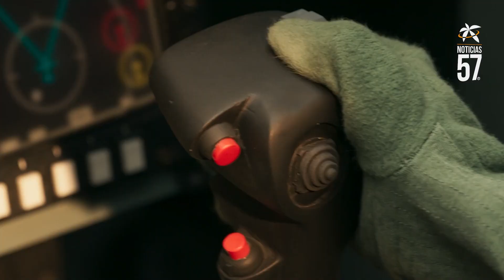“TEJAS” UNA PILOTO DE COMBATE FRUSTRA ATAQUE TERRORISTA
✅Llega la película de acción, aventura y drama “TEJAS”. Una historia sobre una valiente piloto de combate, Tejas, y su incansable deseo de servir a su nación a través de misiones de rescate que desafían a la muerte. La vemos evolucionar de una obstinada cadete de la Academia de la Fuerza Aérea a una patriota acérrima mientras lucha con su devastador trauma pasado. Junto con su aliado y copiloto, Aafia, Tejas debe frustrar un ataque terrorista que puede destrozar la nación.